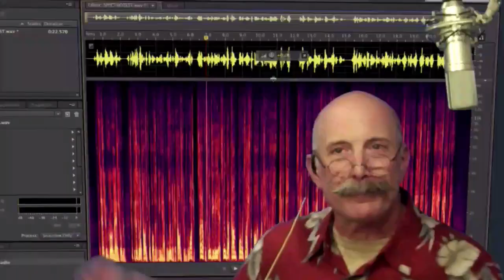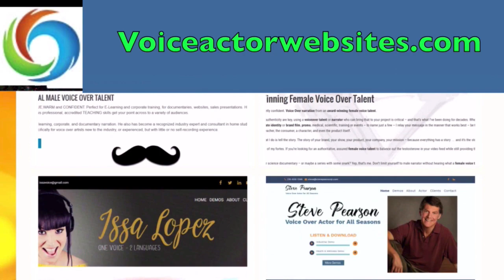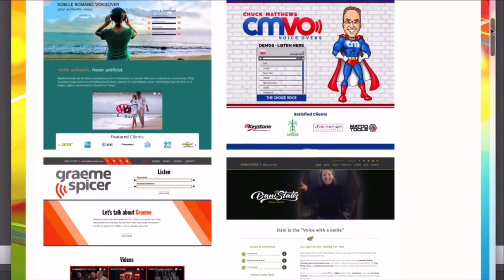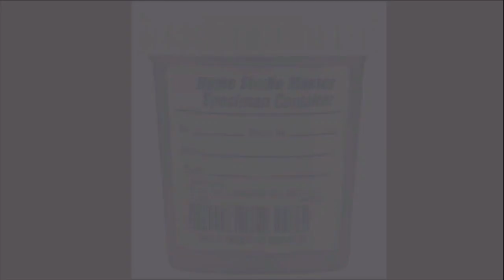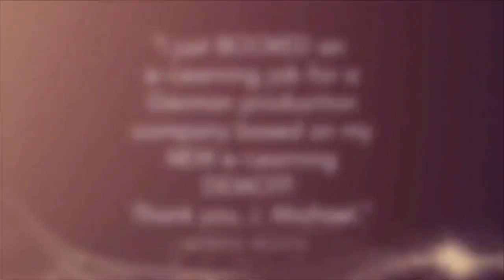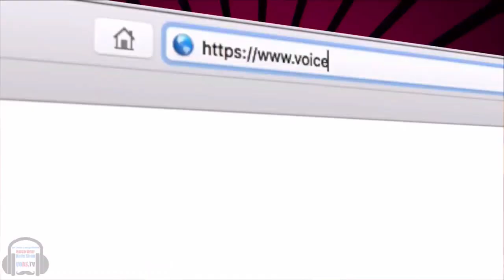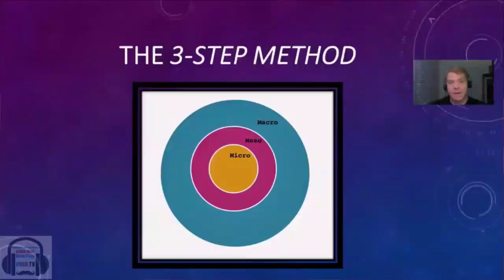VOBS - Voice Over Body Shop - Mike DelGaudio - Episode 114 - March 5, 2018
Voice Over Body Shop interviews Mike DelGaudio, a non-union voice actor out of Pittsburgh PA. In addition to radio and TV commercial work, you may have heard him narrate for the New York Times weekly on Audible or as part of the regular troupe on the No Sleep Podcast, a popular podcast that dramatizes horror stories. He also hosts a Youtube channel called “Booth Junkie” in which he helps people set up their home studio so they can start to perform behind the microphone.

We answer your questions for Mike along with all your VO studio tech questions for Dan and George submitted either to or in our live and interactive chatroom!

We'll also get the Voice Over Xtra/VOBS News and the unpredictability of a live show!

It doesn’t get any weirder than this on VOBS!

Vo2Gogo
Vo2Gogo.com

VOICEACTORWEBSITES.com